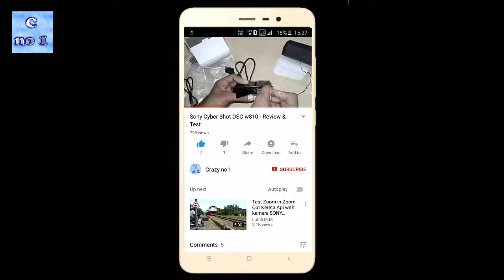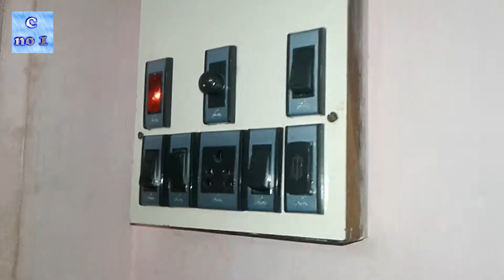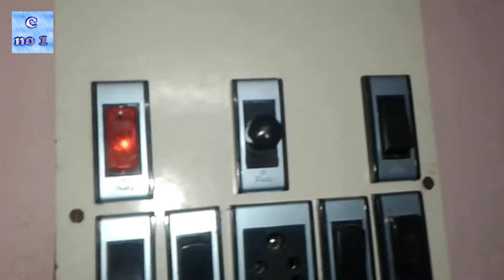Connection of ceiling fan | full open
Connection of ceiling fan, In this video you will learn how to do connection of ceiling fan with capacitor

Welcome to crazy no1 channel!!!
Life hacks, tricks review test and other